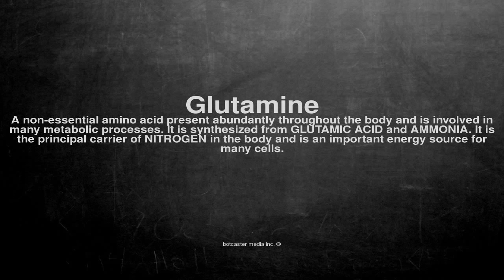Medical vocabulary: What does Glutamine mean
What does Glutamine mean in English?